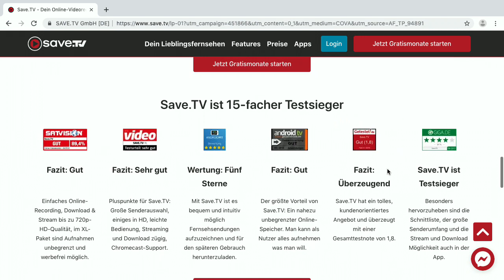Save.TV - Bits und so #650